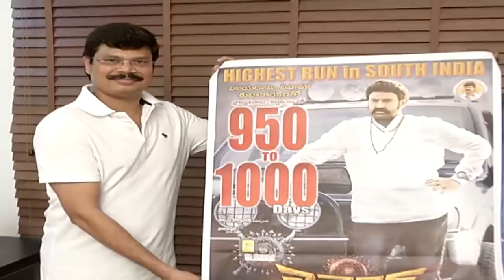Obul Reddy About Legend Movie 1000 Days | TFPC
tfpc tollywoodnews entertainment Watch Obul Reddy About Legend Movie 1000 Days